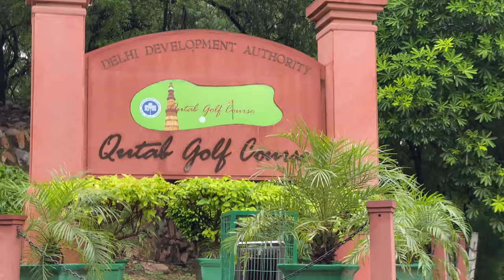Nikki Verma's first experience in the world of Gold. Amazing time at Qutab Golf Club in New Delhi.